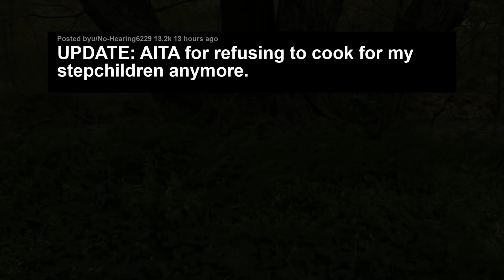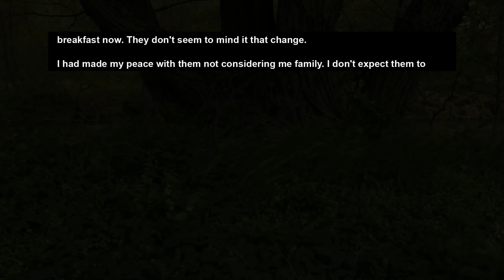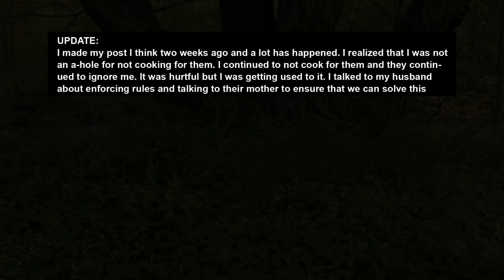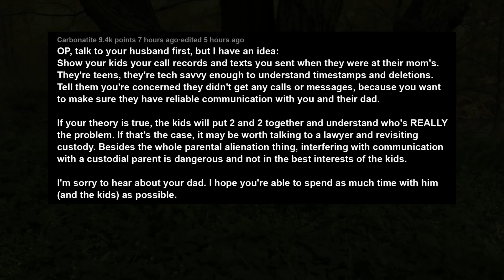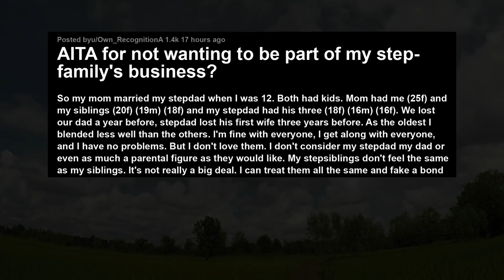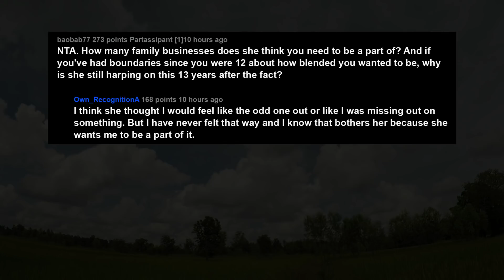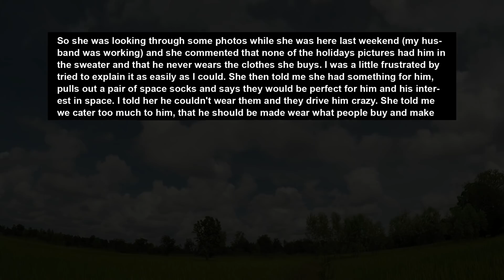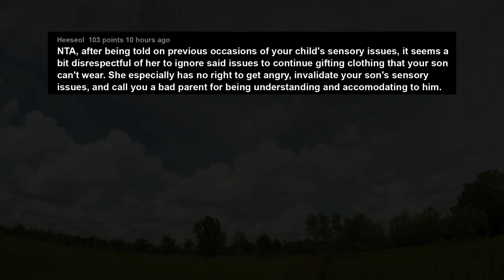UPDATE Husband's Ex Alienated My Step-kids From Us, Now They Insult Me & I Stopped Caring... AITA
They are 16(F) and 15(M). my husband and I have been married for 8 years. They have been living with their mom for a month because we caught the virus. Fortunately they were with their mom and didn't catch it. normally, we split custody. Ever since they have returned home, they have been very critical of my cooking. My husband and I usually split chores. He makes the dinner and I make Breakfast and lunch. This works for us as my works starts later in the morning while his shift ends earlier in the evening.

I try to make them healthy food and spend time with them but they have been nothing but critical. They make faces, make fun of the dishes I cooked and compare them to their mom's cooking in a manner which is really hurtful. They have been talked to and their Father has even punished them. They just don't seem to care. My husband seems to think my cooking is fine, hell. They don't seem to mind my cooking when he heated it up last week.

Story 1:
UPDATE: AITA for refusing to cook for my stepchildren anymore.
Story 2:
AITA for not wanting to be part of my stepfamily's business?
Story 3:
AITA for throwing my SIL and her kids out after calling her a bad person because she called me a bad mom?